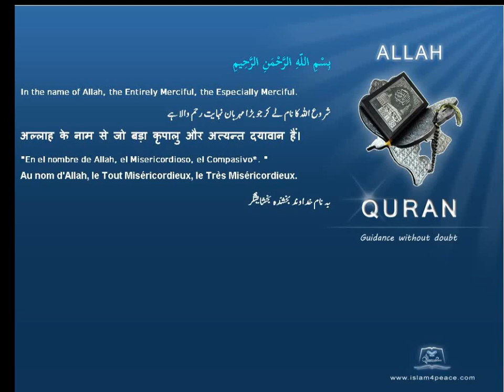Quran Bengali Translation 086 الطارق At Taariq The Morning StarMeccan Islam4peace com